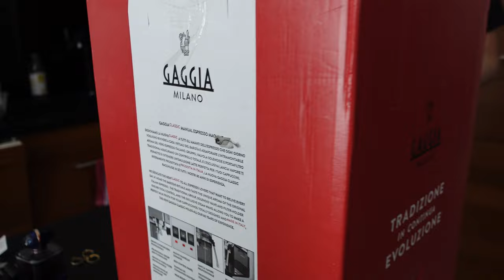UDAŁO SIĘ! MAMY BILETY NA TAYLOR! 🎙️